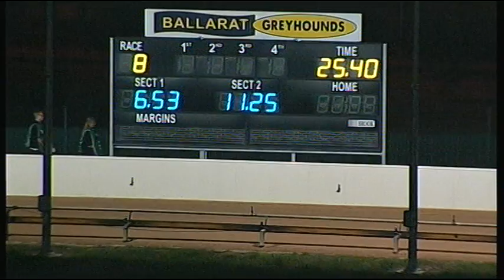BAL FRI 10 NOV 17 R8